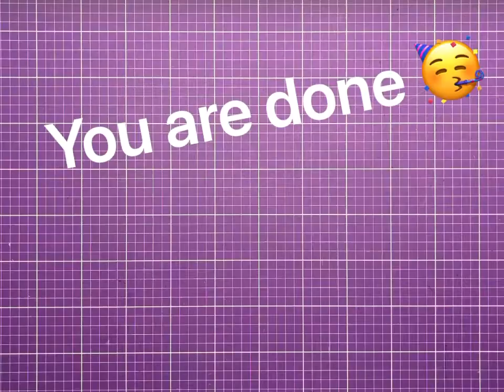Make a reflective velcro band with me 🤩